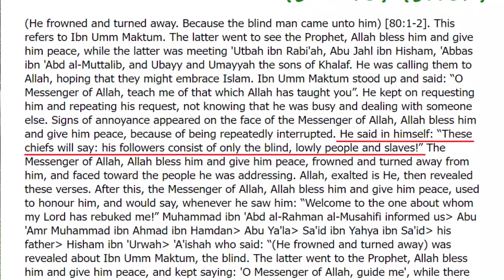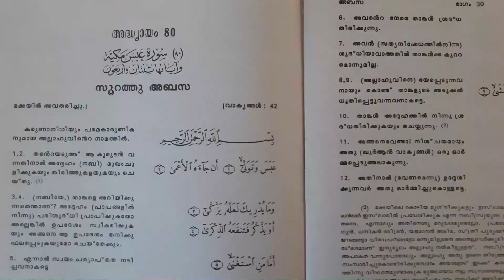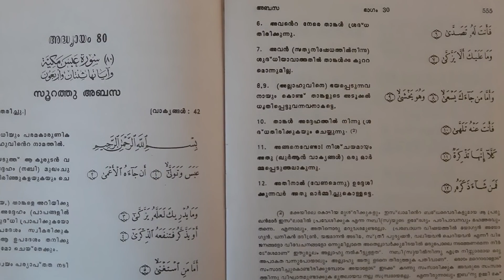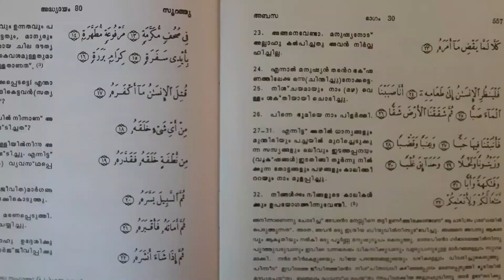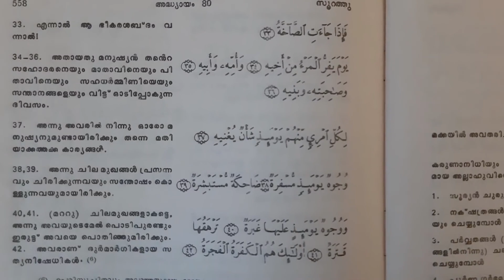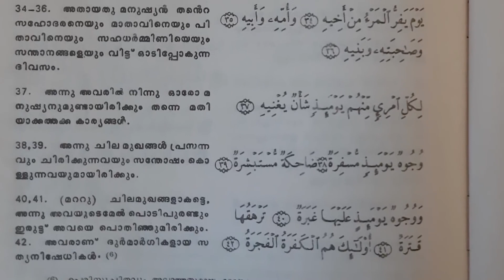EA Jabbar. കുർആൻ പഠന പരമ്പര- 24 (സൂറ: 80. അബസ)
SUPPORT ME:

If you like the content and the aim, you can support it with ❤ DONATIONS ❤